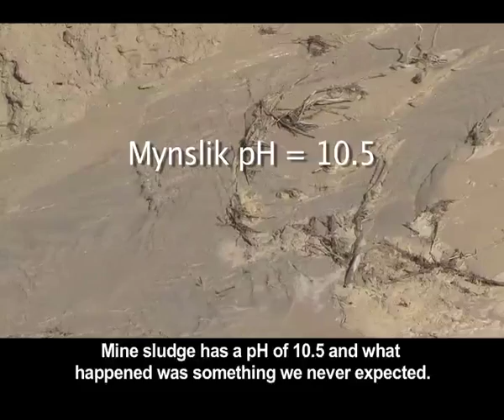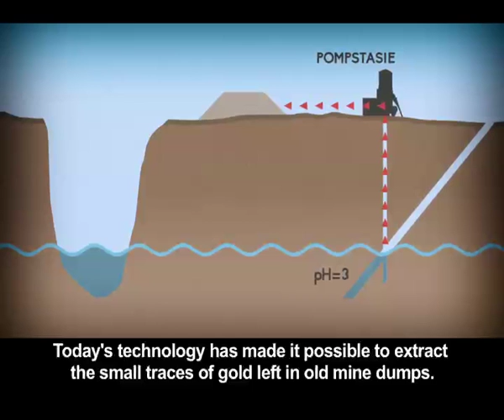AMD Part 2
Johannesburg, a city founded on fields of gold, has seen its mining era come to an end and has been left a landscape speckled with mine dumps from which dust storms rage and acid water flows. The Acid Mine Drainage (AMD) resulting from ground water that reacts with mine tailings to form acidic water with a cocktail of heavy metals has become a contentious issue. There is no doubt that AMD poses a significant threat to riverine ecosystems and wetlands into which contaminants might flow. Rising underground water levels, which are filling up abandoned mine shafts, is becoming another serious concern. Bonne takes a trip to the West Wits Pit near Krugersdorp where an abandoned mine shaft has revealed a positive change in the water levels due to extraction pumping being implemented by the Department of Water Affairs. We also look at a revolutionary mining method called closure mining that has been developed to mitigate AMD. This involves re-filling mine shafts with the same earth that has been removed and processed for gold. Is there finally some light at the end of the AMD tunnel? Join us to find out!